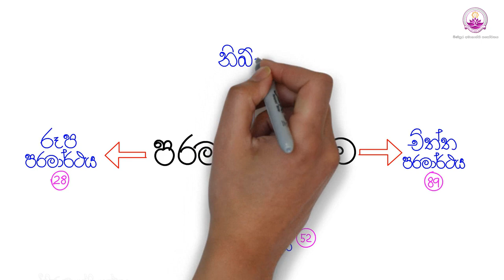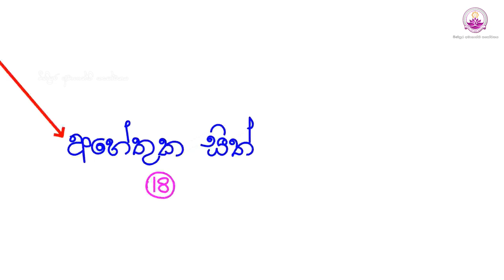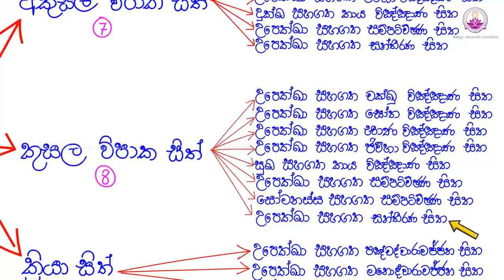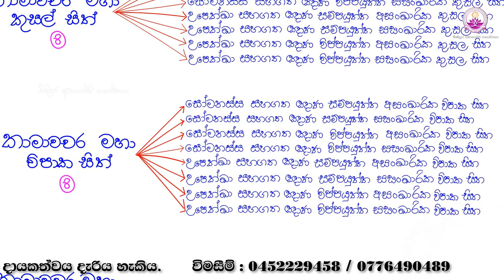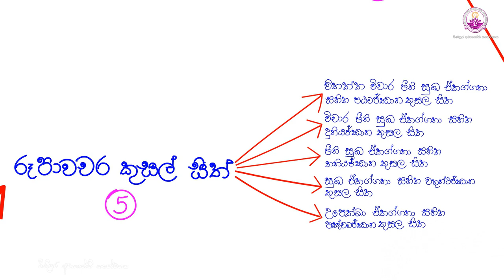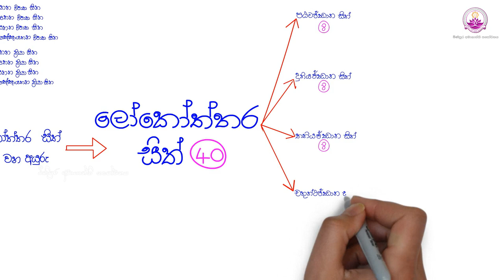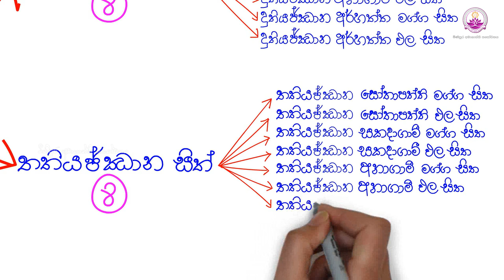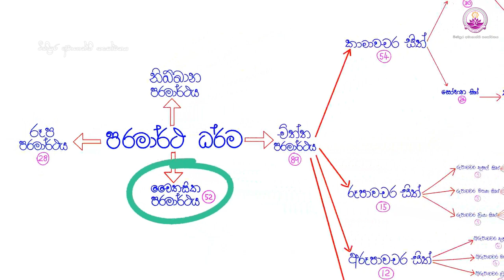අභිධර්මය පහසුවෙන් ඉගෙනීමට - 01 කොටස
*මෙහි කුසල විපාක අහේතුක සිත් 8 විස්තර කරන තැන "සෝමසන්න සහගත සන්තීරණ සිත" වෙනුවට "සෝමනස්ස සහගත සම්පටිච්ඡන සිත" ලෙස වැරදීමකින් ලියවී ඇත. එය "සෝමනස්ස සහගත සන්තීරණ සිත" ලෙස නිවැරදි කරගනිත්වා!

බොහෝ දෙනෙකුට අභිධර්මය අපහසු වීමට හේතු වන කරුණු සලකා බලා මෙම වැඩසටහන් මාළාව නිර්මාණය කර ඇත. අභිධර්ම කරුණු මතකයේ තබා ගැනීමට අපහසු පින්වතුන්ට මෙම වැඩසටහන් මාළාව බොහෝ ප්‍රයෝජනවත් වේ.

මෙයින් කරුණු පහසුවෙන් තේරුම් ගත හැකි වුවත් විස්තර කිරීම් කර ඇත්තේ කෙටියෙන්  නිසා මෙයින් වටහාගන්නා කරුණු වඩාත් විස්තර වශයෙන් පැහැදිළි කරගැනීම සඳහා අපගේ "අභිධර්ම පන්තිය" වැඩසටහන් මාළාව උපයෝගී කර ගත යුතු ය.

අනුශාසනය: අතිපූජනීය තපෝවනයේ රතන ස්වාමීන් වහන්සේ
සංකල්පය :- පූජ්‍ය අපරැක්කේ පඤ්ඤාසාර ස්වාමීන් වහන්සේ
සංස්කරණය :- අභීත කසුන් රත්නායක මහතා